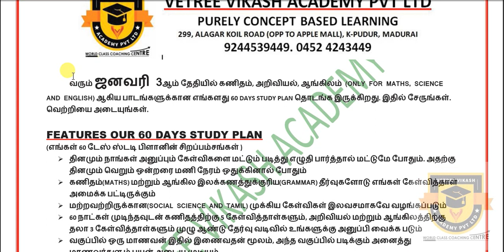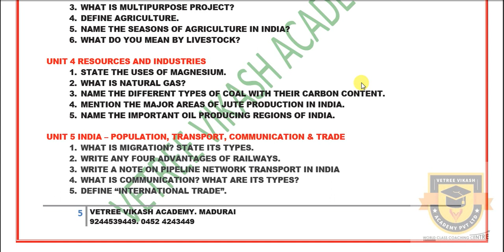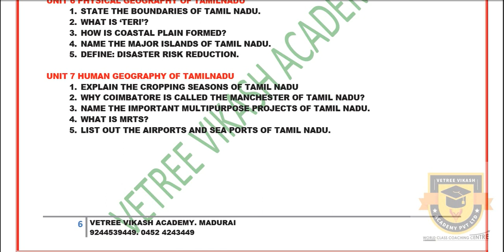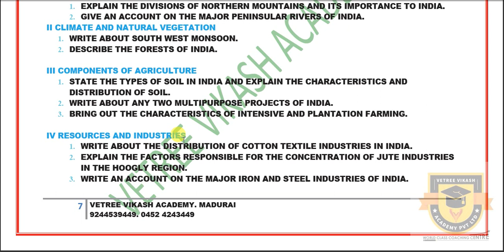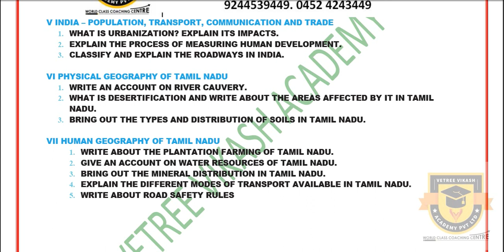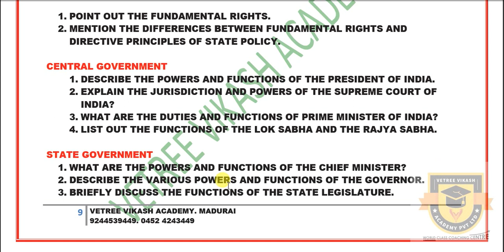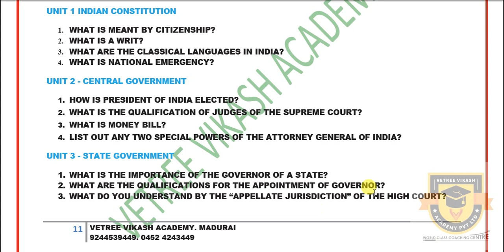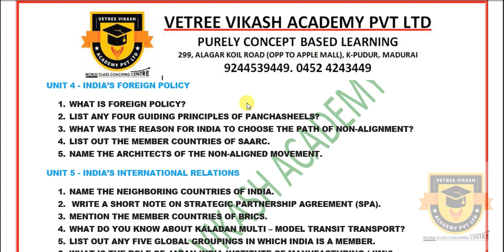HALF YEARLY EXAM 2019 10TH SOCIAL SCIENCE IMPORTANT 2, 5 MARK QUESTIONS | GEOGRAPHY | CIVICS (T.N)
60 DAYS REVISION PROGARAM

10ஆம் வகுப்பு அரசு பொது தேர்வுக்கு தயாராகி கொண்டிருக்கும் மாணவர்கள் அனைவருக்கும் எங்கள் வணக்கங்கள் மற்றும் வாழ்த்துக்கள்.

கவலையை விடுங்கள்.

மேலும் தகவல்கள் அறிய கீழ்கண்ட அலை பேசி எண்ணை  தொடர்பு கொள்ளவும்

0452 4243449